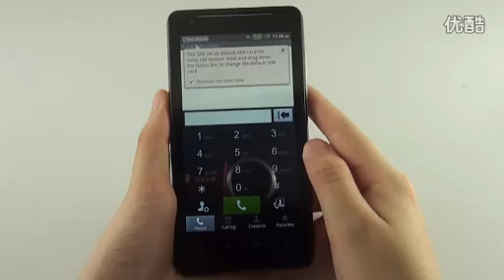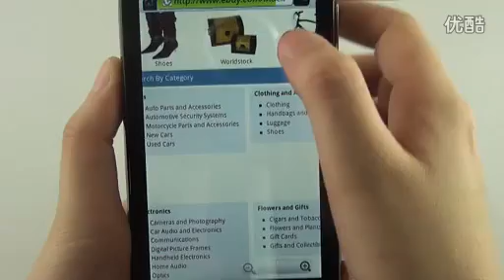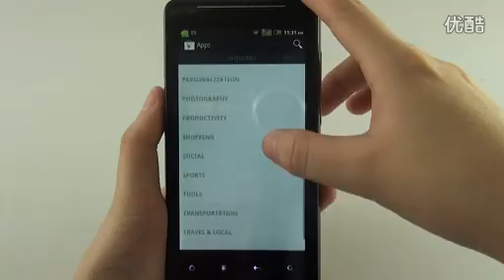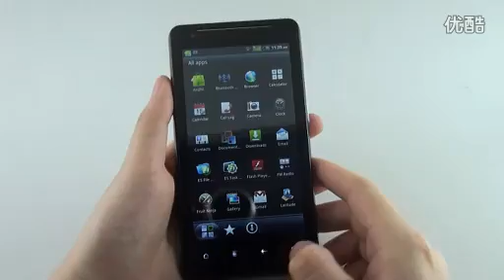4.3"Android 4.0.9 MTK6575 3G GPS WIFI PhoneG19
Offers 4.3" Android 4.0.9 MTK6573 650MHz Unlocked Single Sim Quad Bands AT&T 3G/GPS/WIFI Capacitive Smart Cell Phone i9100 Black with facilities like Mp3 Player, Mp4 Playe, Java, Fm Radio and many other services.